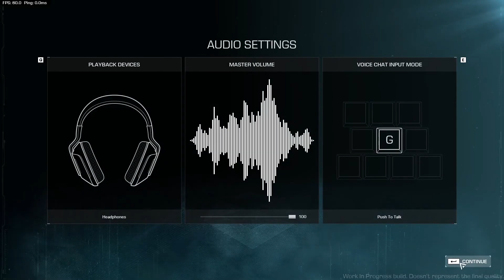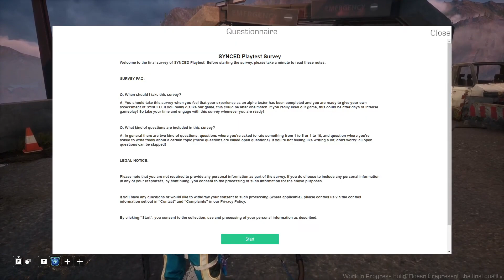SYNCED playtest☢️first run first impressions first deaths PvP